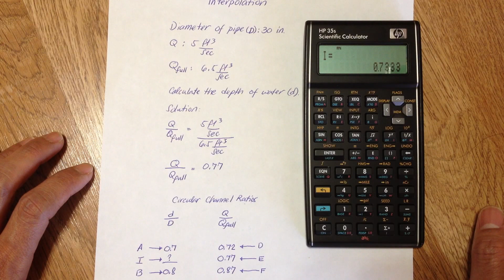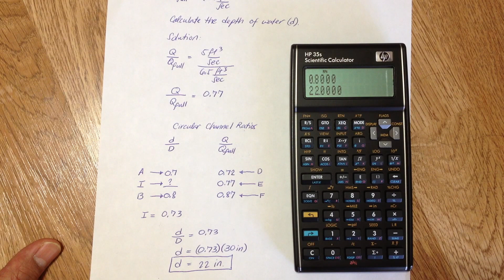HP 35s tutorial on how to use the interpolation equation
This video will show you how to use the interpolation equation from the book "Useful Equations for HP 35s or HP 33s Calculator for the Civil PE Exam".